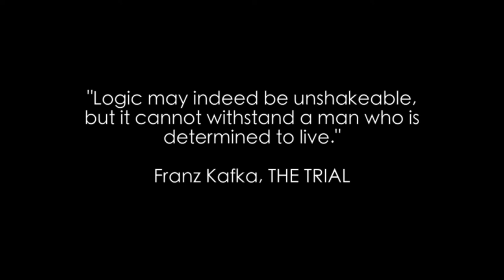OMFP V1 (Album Edit) - Dirty/Clean (Official Promo Video)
Bibliography:
Alphaville (1965; dir. Jean-Luc Godard)
Black Moon (1975; dir. Louis Malle)
The Conversation (1974; dir. Francis Ford Coppola)
The Exterminating Angel (1962; dir. Luis Buñuel)
Klute (1971; dir. Alan Pakula)
Night of the Hunter (1955; dir. Charles Laughton)
Rabbits (2002; dir. David Lynch)
Street of Crocodiles (1986; dirs. Brothers Quay)
Secret Honor (1984; dir. Robert Altman)
The Trial (1962; dir. Orson Welles)

"OMFP V1"
by Dirty/Clean
from the studio LP Stereo